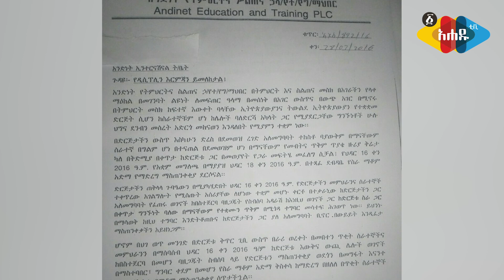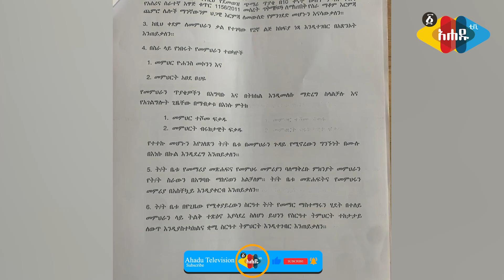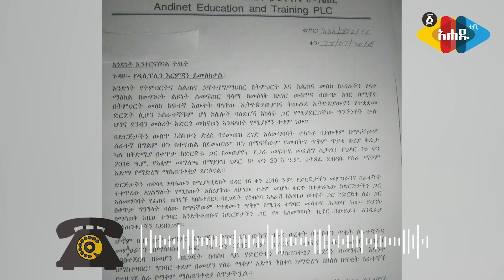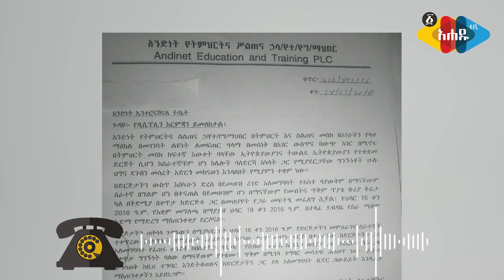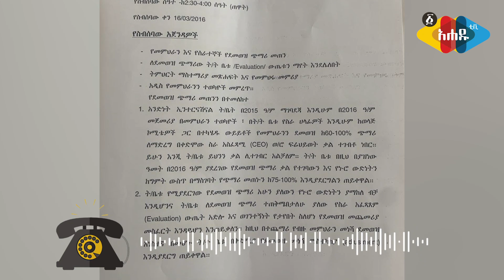የመምህራኑ እና የትምህርት ቤቱ ውዝግብ - Ahadu TV :